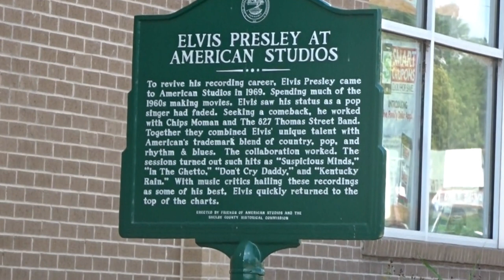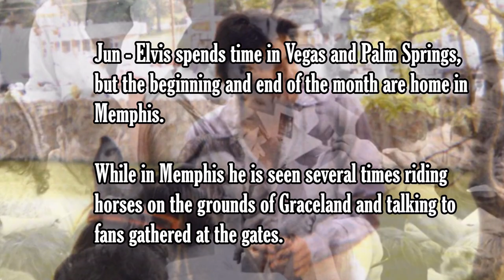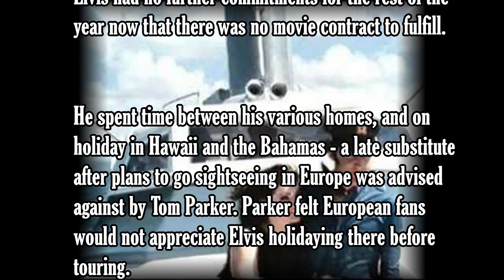Elvis Presley 1969 - Suspicious Minds at American Sound Studio, Elvis last film & Elvis in Las Vegas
TIMESTAMP
0:00 Site of American Sound Studios & sessions overview
3:04 Change of Habit
3:37 May 1969
3:58 June 1969
4:14 Memphian
4:25 July / August  1969
5:05 Fall / Winter 1969 overview
6:00 RCA Studio A and B, Nashville
6:35 Outro

Elvis Presley 1969 - Suspicious Minds at American Sound Studio, Elvis final movie & he conquers Las Vegas. This is the next installment of my potted history of Elvis' life and career - an Elvis biography. The actual video/live content is compiled from areas in and around Memphis we have been lucky enough to visit in 2017 and 2019. Elvis in 1969 - Following the triumphant Elvis NBC TV Special (the 'Comeback Special') which was shown at the end of 1968, Elvis began the year with renewed enthusiasm and was keen to record non-movie tracks. So it was either George Klein or Marty Lacker (or both) who persuaded Elvis to try Chips Moman's American Sound Studios in North Memphis which had recently produced hit records by the likes of Neil Diamond and Dusty Springfield. The American Sound Studios recording sessions were an absolute success and produced the big Elvis hit singles In The Ghetto, Suspicious Minds (his first US No.1 since 1962), Don't Cry Daddy and Kentucky Rain. Also produced the critically-acclaimed From Elvis In Memphis LP, along with the 2nd disc of the double-album From Memphis to Vegas/From Vegas to Memphis. Then off to Hollywood for Elvis last film Change Of Habit (Elvis' last acting role) which had been part of Elvis's NBC TV Special deal. Finally free of Hollywood preparations began for the start of Elvis's Las Vegas season which began on 31st July 1969. Elvis brought together a fantastic band to back him up including James Burton, John Wilkinson, Larry Muhoberac, Ronnie Tutt, the Sweet Inspirations and the Imperials. Following this season (another triumph) Elvis was 'off' for the rest of the year other than 1 day of vocal repairs in Nashville. Elvis in the 70s looked so promising.

Sources of information have been gathered since I was 12 years old!! Some (but not all) sources include books by Peter Guralnick, Ernst Jorgensen, Pal Granlund, David English, Erik Lorentzen, Alan Hanson, Paul Richardson and Keith Flynn. Websites include elvisinfonet.com, historic-memphis.com, and the fascinating stories and information contributed by so many to the sites, and magazines Elvis The Man and His Music and Essential Elvis. Also the Memphis locations books Elvis - Memphis Style by Mike Freeman and Follow Me To Memphis by Andrew Hearn.
So many more over the years on TV documentaries (although many need better researchers), and VHS (!!),  and DVD releases.

So we're here on Chelsea and Thomas and this site on this site originally stood American Sound Studio.
On the Monday 13 January 1969 Elvis started recording here at American Sound.  it was either George Klein or Marty Lacker or a combination of the both that persuaded Elvis to record here at the American Sound - Chips Moman's studio.
And Elvis started here on 13 January 1969 with 'Long Black Limousine', and of course the tracks for the 'Elvis In Memphis' album were recorded here perhaps more significantly the singles that were pulled from these sessions; 'In The Ghetto',  'Suspicious Minds', 'Don't Cry Daddy', 'Kentucky Rain' - all reinstated Elvis to the top of the charts.
It also produced the tracks, 'From Memphis to Vegas/From Vegas to Memphis'.
ending right on a high with Wednesday when 'Suspicious Minds' was recorded.
Colonel Tom Parker wanted all Elvis's tracks to be through their own publishing companies but Chips Moman wasn't willing to let 'Suspicious Minds' go
On Wednesday the 5 March 1969 Elvis reported for his last film 'Change of Habit'  the fact that the contracts were over and the fact that the new Vegas contract had been signed perhaps all contributed to 'Change of Habit' being Elvis's last film.
While in Memphis Elvis is riding horses on the grounds of Graceland and talking to fans gathered at the gates.
Elvis spends most nights at home in Memphis at his usual haunt, the Memphian Theatre.
July is spent putting together Elvis's live band, which will be led by guitarist James Burton,
21 August 1969 Elvis's RCA producer Felton Jarvis, records the shows to compile tracks
that will soon be released as the first disc of the 'From Memphis To Vegas/From Vegas To Memphis' double-album.
It will later be released as the standalone LP 'Elvis In Person'.
This is probably the most famous

studio in Nashville possibly - RCA Studio B

And there, next door, was the building built in 1964 to become the main main RCA building. Of course, it became RCA Studio A

and relegated the studio  next door to be Studio B.